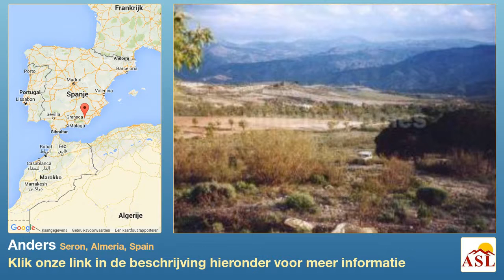Anders te Koop in Seron, Almeria, Spain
Verlaagd! Groot perceel van meer dan een en een halve hectare vlak land met een kleine ruïne for herbouwen. Het feit dat de ruïne bestaat kunt bouwvergunning te bereiken. Water en elektriciteit zijn dicht bij het perceel dat is gelegen op slechts een paar meter van de nieuwe golf course nu aan de gang in het gebied. Goede toegang.